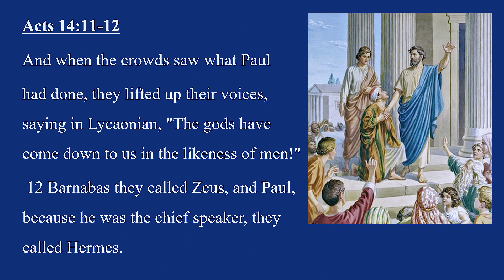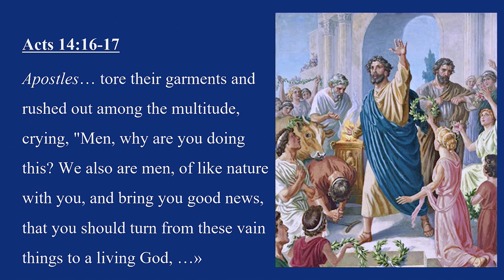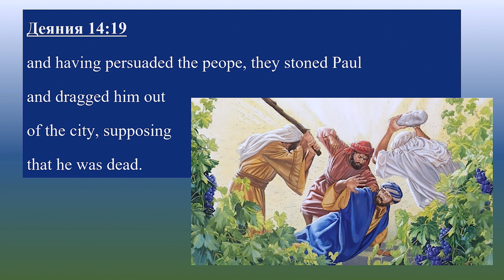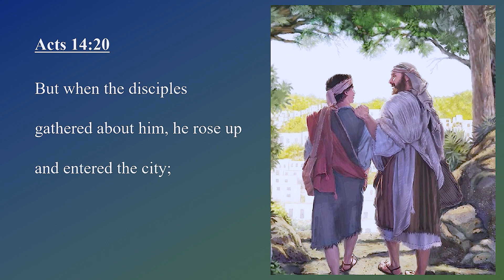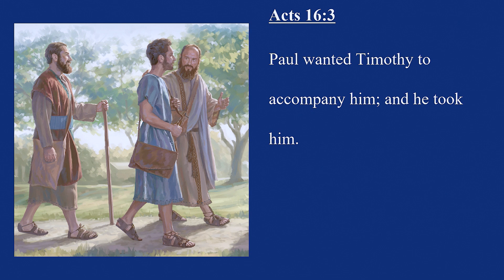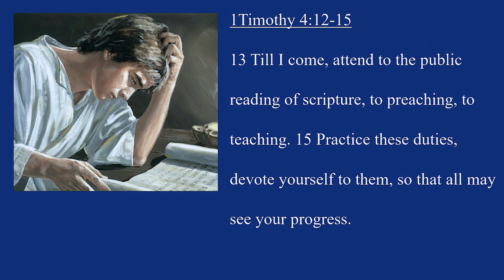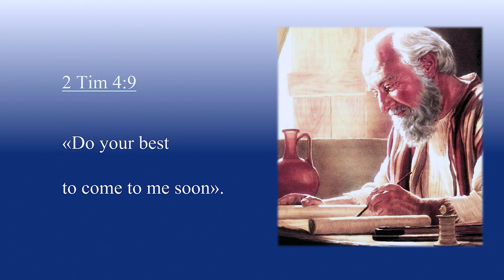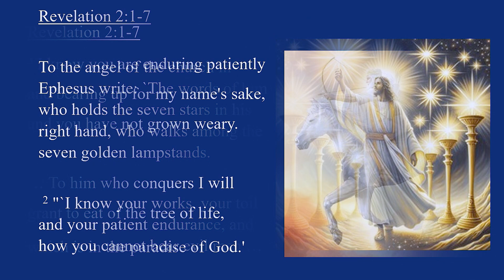The power of personal example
Speaker: Pr Elena Butowa
Interpreter: Zygmunt Ostrowski
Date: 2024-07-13